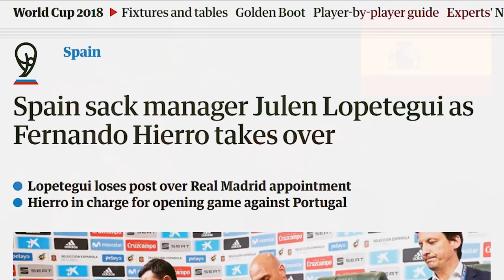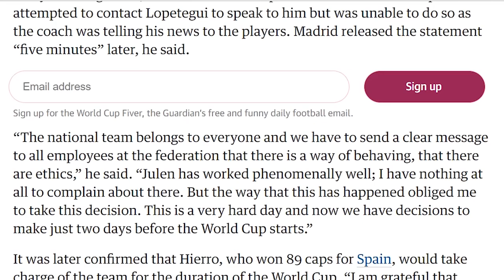Will Ronaldo and Salah Strike ?? World Cup 2018 Fact and Prediction Tamil (தமிழ்)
vanakkam makkale...

the world cup is here and this time we willl be prepared to watch them with little facts known. who do you support .!?
football fifa world cup match facts and prediction in tamil தமிழ்

football tamil
fifa tamil
fifa world cup tamil
russia world cup tamil
fifa world cup 2018 tamil
fifa world cup match prediction